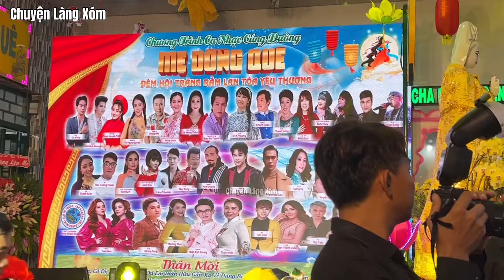Hồng Loan lộng lẫy Mang Quà cùng Anh Sang đến tặng cho các bé ở Mẹ Đồng Quê Long An